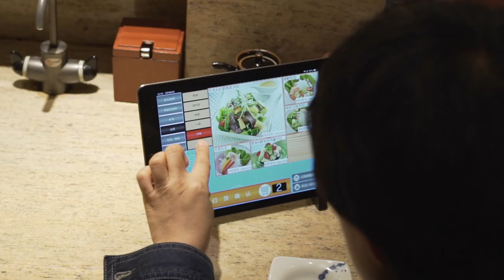Los Últimos de La Mejana, rebeldía y esperanza (TRAILER)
La nueva película documental de Patxi Uriz, en coproducción con Nobody's Films Productions.

SINOPSIS:
Santi Cordón, cocinero tudelano e hijo de hortelano, se lamenta de no haber compartido más tiempo de trabajo en el huerto con su padre, ya fallecido. Para subsanarlo, contacta con los últimos hortelanos de Tudela, una ciudad donde las verduras ostentan un sello de calidad.
Con la intención de recuperar la huerta, Santi Cordón crea la Fundación Mascotas Verdes, donde los niños aprenden a cultivar la tierra de una manera divertida. A través de esta institución se pone en valor la dieta sostenible y la salud del planeta.

Esta labor educativa enseña a los jóvenes a cocinar desde la tierra y favorece que los brotes de esperanza germinen de nuevo en las huertas de La Mejana.

El documental pretende visibilizar el trabajo de estos últimos hortelanos, que con su laboreo artesano aportan alimentos que contribuyen a preservar un concepto culinario que une la temporalidad de los productos con la alimentación saludable. A su vez, resalta el valor de cultivar un huerto propio, lo que fomenta la conciencia sobre el cuidado del medio ambiente y de la calidad de los alimentos.